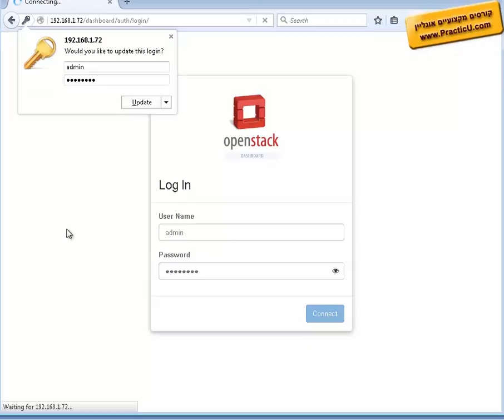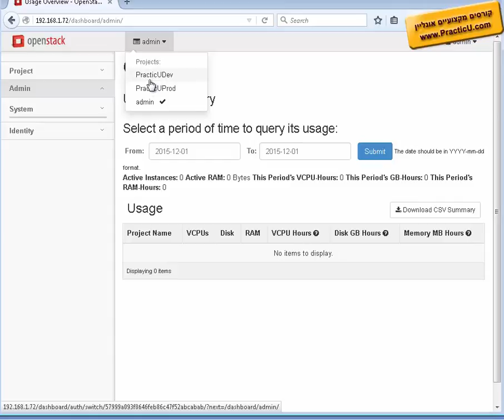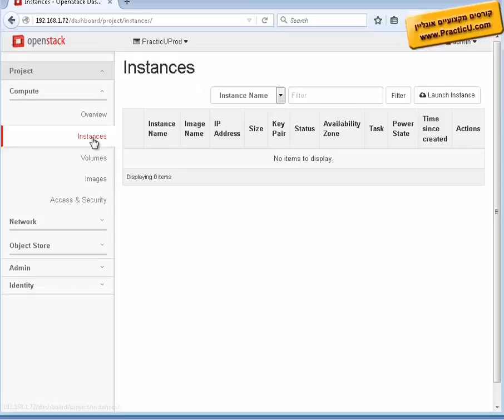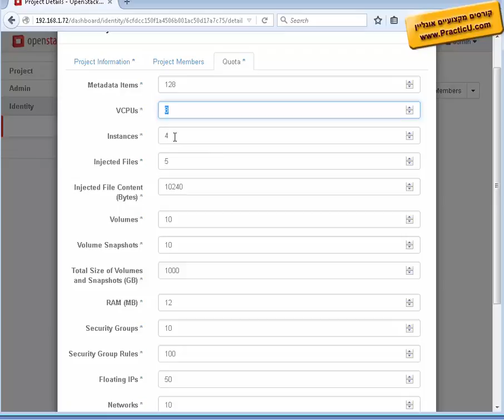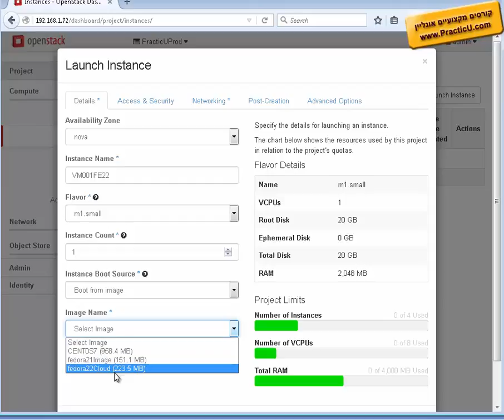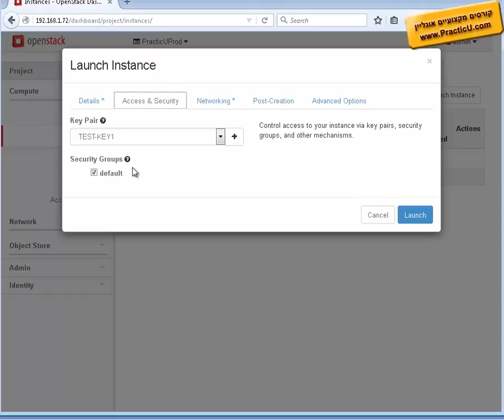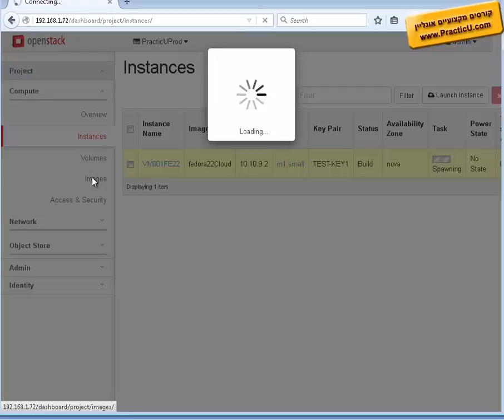create new instance virtual machine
קורס OpenStack